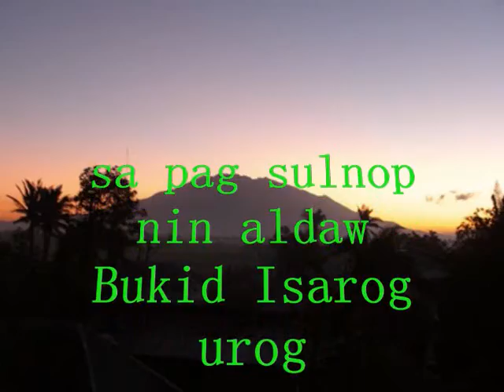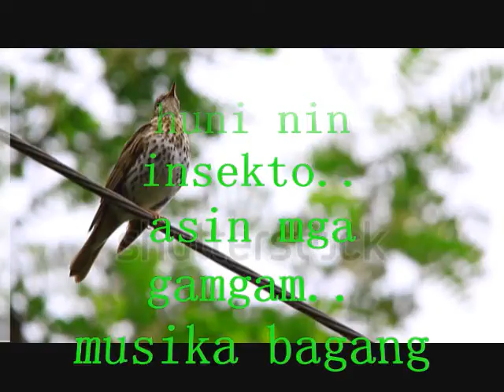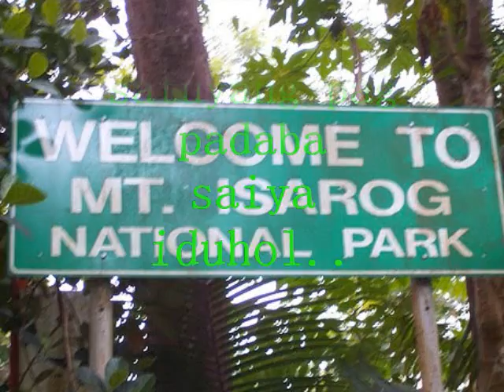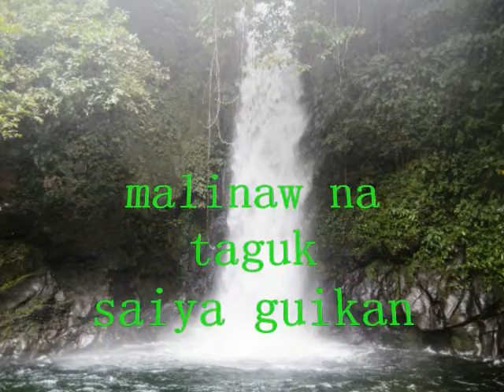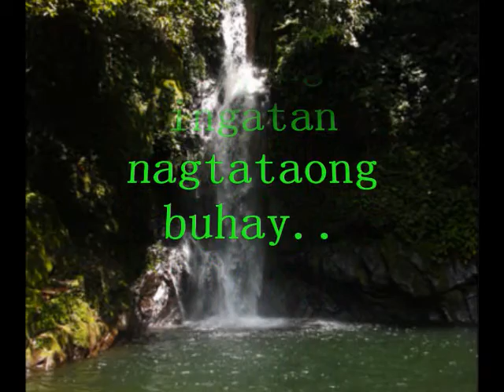Bukid Isarog Kan Bicol - Lyrics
-GROW TREES FOR BETTER LIFE-
Uptown Panicuason, Mount Isarog
CSNHS Batch 1984 - TREE PLANTING 2014
Composed by: Marlon R. Belaro
Sung by: Melchor B. Avila
Arranged by Marina C. Amata